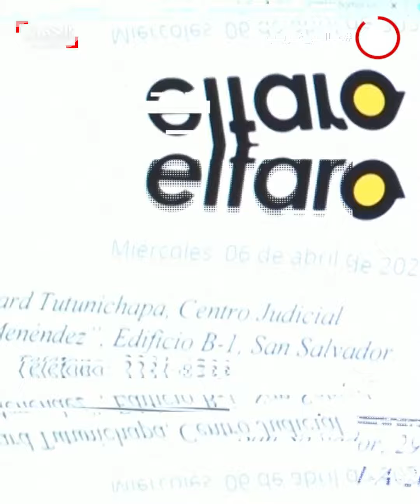عالم غريب | السلفادور تعلن الحرب على أعتى العصابات في البلاد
عالم_غريب | أعلنت شن حرب داخلية ضخمة.. السلفادور تعتقل 58 ألف شخص على صلة بعصابات المخدرات.. و10 آلاف جندي يحاصرون بلدة صغيرة